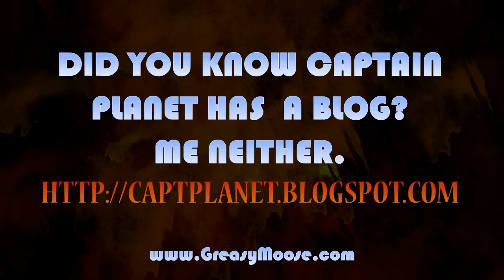Captain Planet Rampage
Animated by Chris Voigt AKA Sexual Lobster. Captain Planet years later in the year 2011. It's your fault he turned out this way.